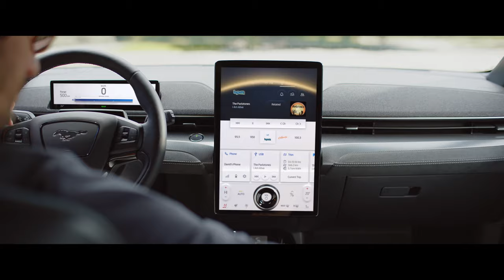Mustang Mach-E GT | All-Electric Performance | Ford UK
The Mustang Mach-E GT is Ford’s epitome of electric performance. With more torque. More acceleration. A sculpted body kit and up to 236 to 310 miles* of all-electric range.

THE QUICK READ:
0–62 mph in an impressive 3.7s**
up to 310 miles* of all-electric, all-wheel-drive range
487 PS and 860 Nm of torque^
20” lattice alloys and stand-out red Brembo brakes
MagneRide® suspension, with electromagnetic power for instantly-adaptive driving.
Untamed Plus mode, for epic on-the-track driving

DESIGN:
Mustang Mach-E GT stands out for all the right reasons. Unmistakably Mach-E, but with a lower ride, more muscular styling thanks to the GT body kit, plus bespoke 20" alloys and unique honeycomb grille – a nod to the classic Mustang.

And with a choice of new, expressive signature colours. Grabber Blue and Cyber Orange, your statement on the road just got bolder.

Despite being a pure powerhouse, you can still feel this is a premium all-electric SUV. Luxury interior, spacious storage, clever connectivity and convenient charging make Mach-E GT a serious contender on the road, as well as on the track.

DRIVE MODES:
As with the Mach-E, the GT comes with three main drive modes: Whisper, for a relaxed and gentle drive; Engage, for a balance of excitement and comfort; and Untamed, for prioritising performance.

But the GT model also comes with an exclusive Untamed Plus track mode, designed for the Mach-E GT to push the peak of its already impressive capabilities. Optimising track performance by dynamically adjusting traction and stability to deliver a soul-stirring drive — where regulations allow.

PERFORMANCE:
With some of the most impressive stats in the all-electric world, Mustang Mach-E GT sits at the peak of performance. The instant acceleration that electric driving delivers brings you 0–62 mph in 3.7s, thanks to 487 PS equivalent and 860 Nm of torque.
Delivering track-worthy stopping power via striking red callipers, the Mach-E GT's 19" ventilated front discs are the largest of any Mach-E model. Engineered by Brembo, Italian maestros of performance braking.

And with its signature Ford Performance sports seats, the Mustang Mach-E GT provides a supportive and comfortable place to enjoy the ride, no matter how wild it gets.

ELECTRIC FACTS:
The GT’s 88 kWh battery delivers up to 310 miles* on a single charge. At home, charging is as easy as plugging in your smartphone. Just use a conventional wall socket or opt for a Ford Connected Wallbox for faster charge times.

On the road, take advantage of five years’ complimentary access to the FordPass Charging Network with more than 155,000 charge points across Europe – and counting.

Plus, with Ford as a founding partner of IONITY, you can enjoy using their rapid chargers. Adding up to 61 miles of driving range in just 10 minutes^^.

*310 miles is based on full charge. Estimated range using Worldwide Harmonised Light Vehicle Test Procedure (WLTP) applies to RWD model with extended range battery. Actual range varies with conditions such as external elements, driving behaviours, vehicle maintenance, and lithium-ion battery age.
**Ford test data based on testing methodology using 1-ft rollout i.e. from a rolling start.

^Calculated via peak performance of electric motor(s) at peak battery power. Your results may vary.

^^Available with High-power DC chargers (150kW). Charge power can decrease with increasing state of charge. Actual charge times and charge speeds can vary based on different factors (Weather, temperature, driving behaviour).

FOLLOW US